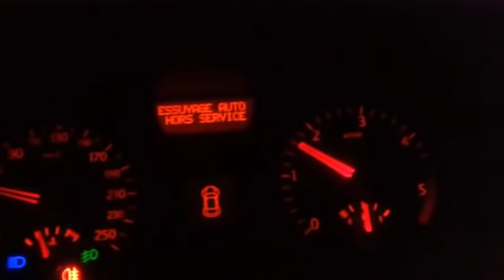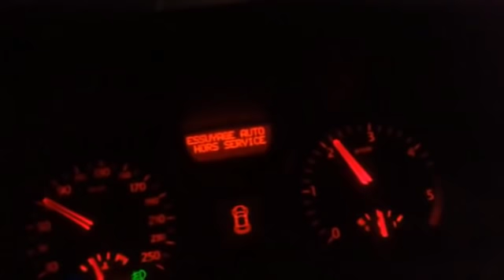طوموبيل واقفة ليغوي كايوصل حتا فوق 3 ولاكن فالطريق والو لاحضتها انها ف 1 و 2 تكسيري راسها بعد ال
TutorielMécaniqueMokhtar شروحات مكانيك مختار
تعلم كل شيئ مع مختار MecaniqueMokhtarTunsie
تعلم كل شيئ مع مختار
- زيارة الموقع اكثر من 1800 فيديو
mecanique mokhtar tutorial ariana tunisie
اخوانى ابنائي..
ولاتنسوني من صالح دعائكم حتى وان لم يكن هناك تعليق فدعو لي ولكم بالمغفرة ودخول الجنة امين اللهم امين لي ولكم ولوالدينا ولجميع المسلمين امين MecaniqueMokhtarTunsie رقمى موجود فى الموقع
Ukraine
قرعة دوري ابطال افريقيا
طقس جدة
الجزائر
Messi
تونس
ترند